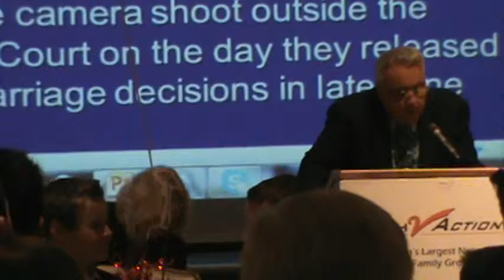Thur 8-15-2013, Pastor Ernie Sanders, Opens Faith 2 Action Banquet with Prayer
Thur 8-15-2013, Pastor Ernie Sanders, Opens Faith 2 Action Banquet with Prayer .MPG ;
 AS Reported by CouponKen Parker :
The Gospel, Preached from This Reporting Minister is from: ( The Authorized K J B ), only
Category; Nonprofit & Activism,...
Produced by FREELANCE REPORTER, VIDEOGRAPHER, "CouponKen",.
Category; Nonprofit & Activism,...
Please, Read:  John Chs1-21,... James Ch1,... II Chronicles 7:14,...
The Gospel, Preached By This Missionary Ministry is from: ( The Authorized K J B ),.